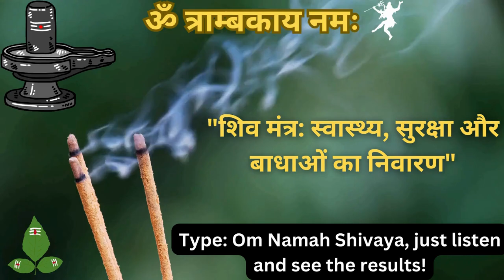"Om Trambakaya Namah" | Lord Shiva Mantra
Namaste,
Chanting the powerful mantra "Om Trambakaya Namah" invokes the divine presence of Lord Shiva, the cosmic healer and protector. This sacred mantra is a profound tool to alleviate obstacles and challenges from life's path. It resonates with the essence of Lord Shiva's energy, known for its ability to cleanse and purify the mind, body, and soul. As the mantra reverberates through your being, it creates a transformative aura of peace and strength, shielding you from negative influences and guiding you towards harmony and well-being. Embrace the spiritual resonance of "ॐ त्राम्बकाय नमः" to experience its profound effects in removing life's burdens and fostering a life filled with positivity and growth.